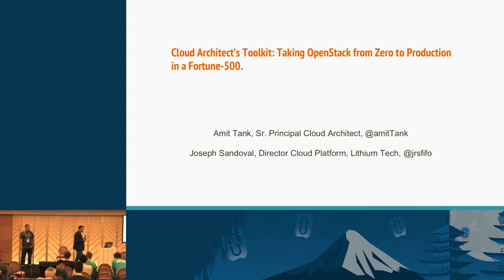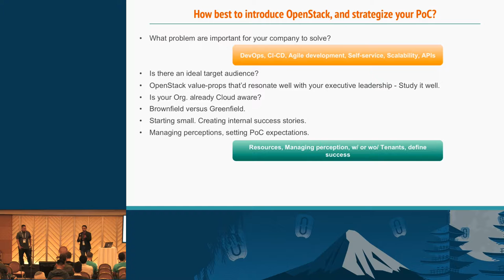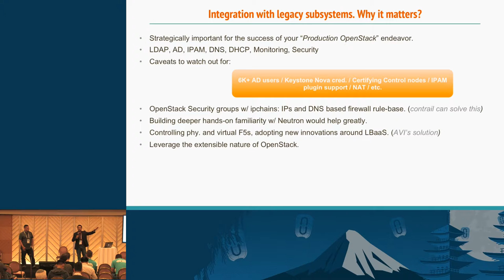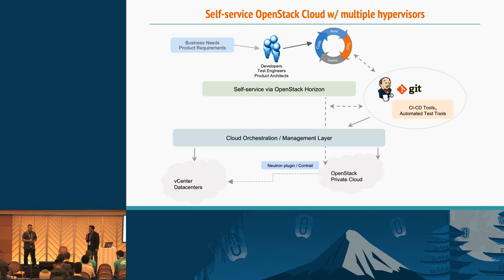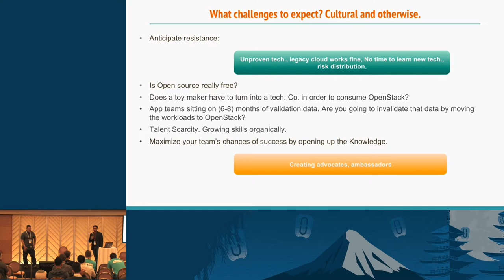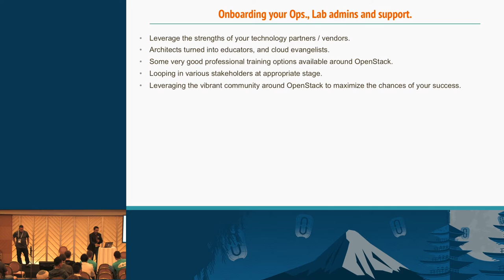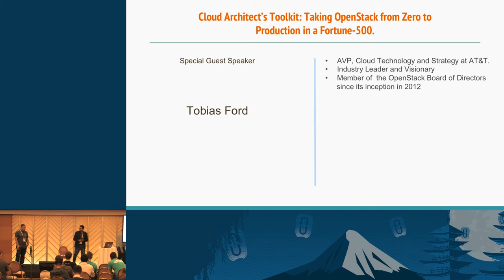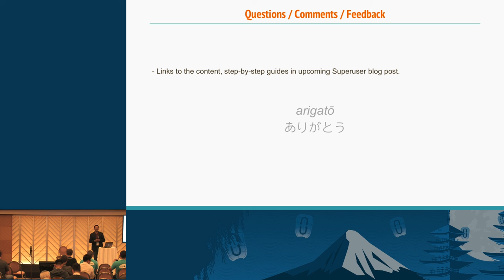A Cloud Architect's Toolkit : What to Expect When Taking OpenStack From Zero to Production in a Fort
War stories, learnings, and caveats to watch out for, as you and your team take OpenStack from introduction stage to mission critical production deployments in your Enterprise.  This session will have 2 or 3 speakers.

How best to introduce OpenStack within your Organization / Company.
Does it matter how the PoC (proof of concept) is done, for the OpenStack value-prop?

After working very hard, you, your team and your Director / VP have just earned a mandate from the executive leadership : "Bri